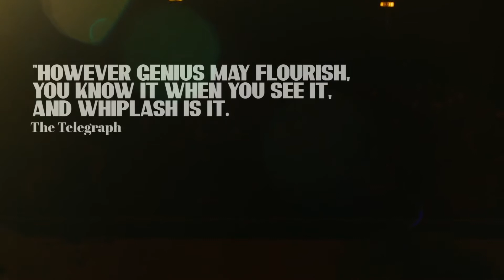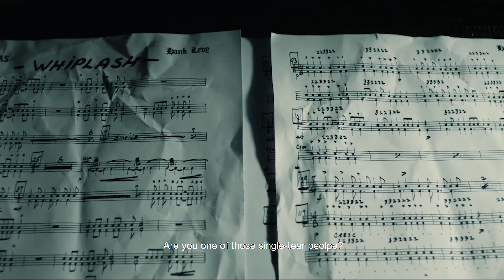WHIPLASH | My Trailer Version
I liked the movie.
I hated the trailer,
so I made my version of it.